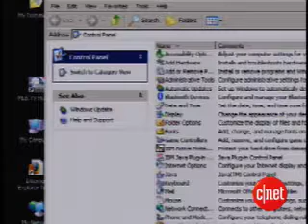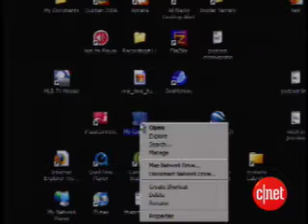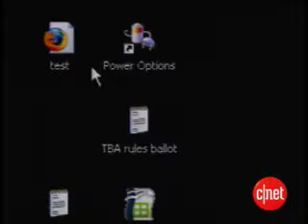Extend Laptop Battery Life